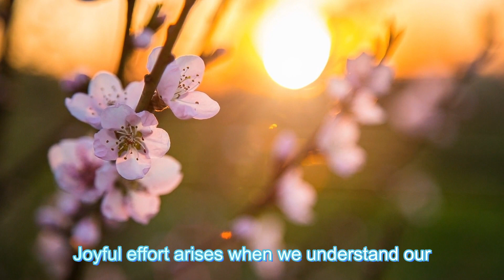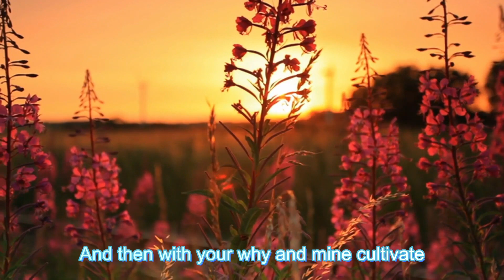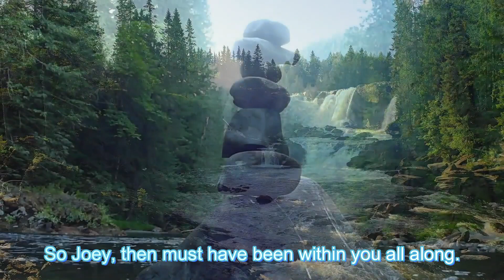10-Minute Relaxation & Deep Sleep: Guided Meditation for Quick Serenity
Discover the power of relaxation and sleep in just 10 minutes with this soothing guided meditation. This video is designed to help you quickly unwind, release stress, and drift into a peaceful slumber. Immerse yourself in a tranquil journey as our calming voice guides you through visualization techniques and calming breathing exercises that will leave you feeling refreshed and rejuvenated. Whether you're struggling with insomnia or simply looking for a brief escape from your busy day, this 10-minute guided meditation is the perfect way to achieve deep relaxation and a restful night's sleep.